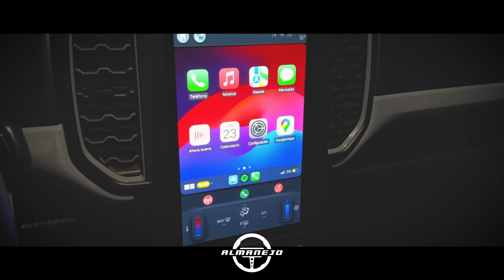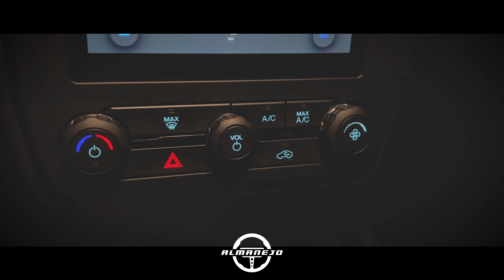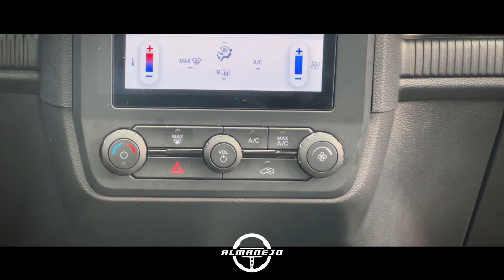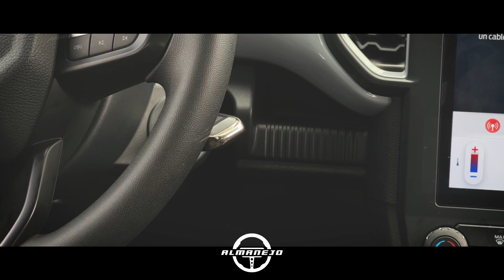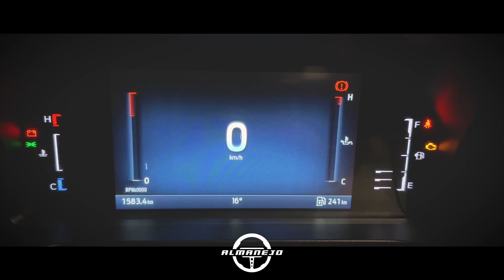FORD RANGER XL | PRUEBA | 2024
Probamos la nueva Ford Ranger en su versión de entrada 4x4, un vehículo que definitivamente nos sorprendió por sus capacidades, habitabilidad, confort y manejo.